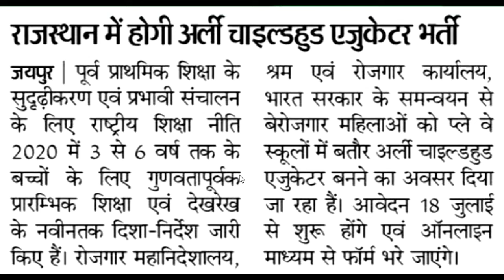BALVATIKA TEACHERS RECRUITMENT | 12TH PASS | STATE AND CENTRAL GOVT JOB | ALL STATE ALLOWED